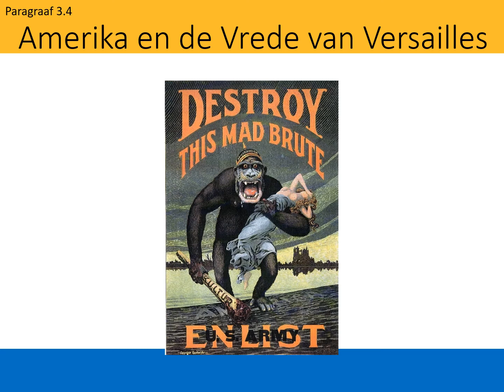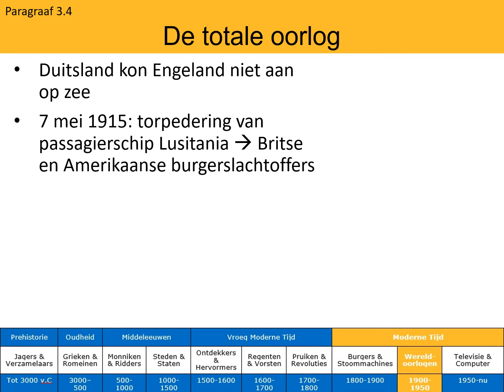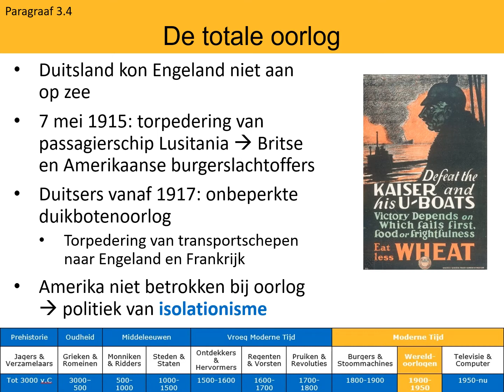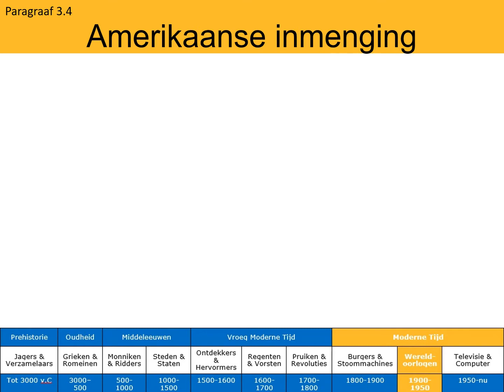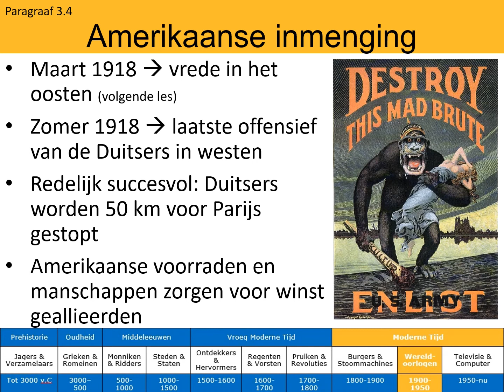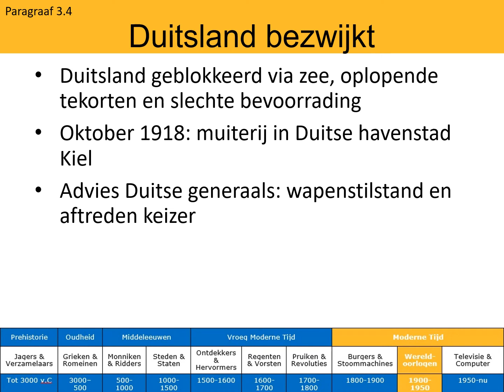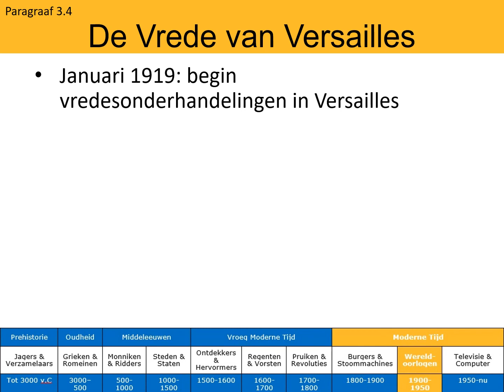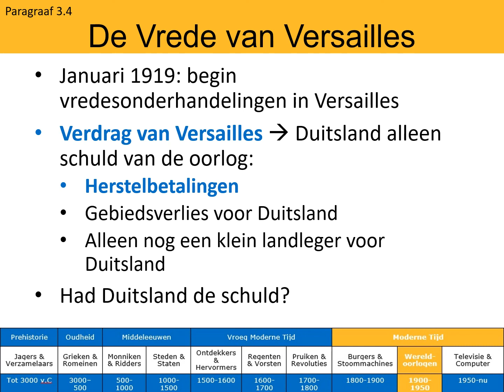Havo 3 - 3.4(2) - Inmenging Amerika en Vrede van Versailles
In dit filmpje geef ik uitleg over de Amerikaanse inmenging in de Eerste Wereldoorlog en de Vrede van Versailles